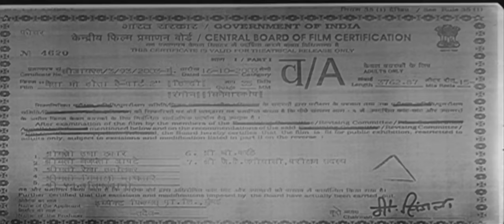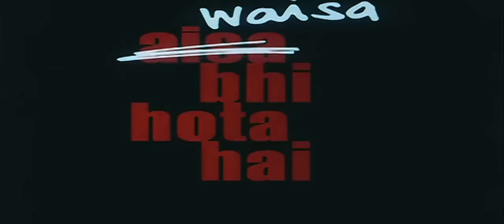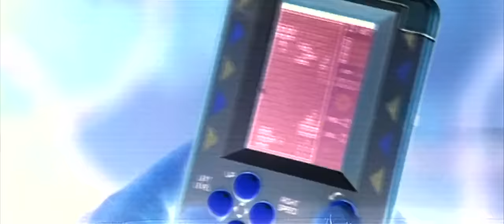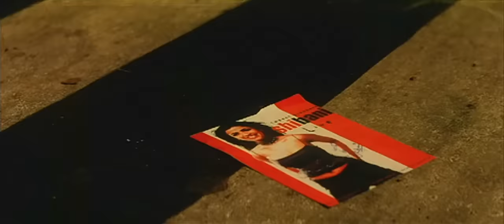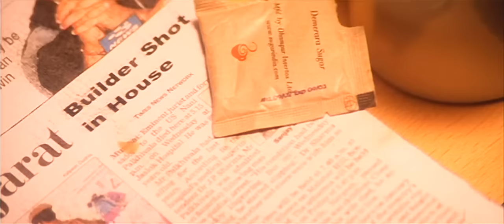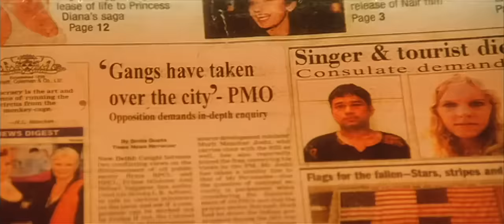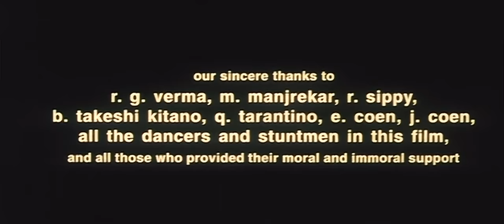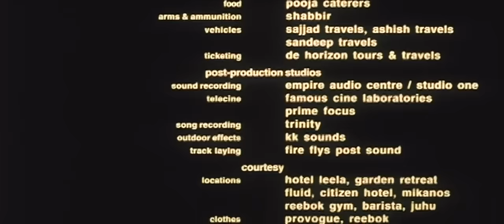Waisa Bhi Hota Hai Part - 1&2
Comic thriller about a hapless copywriter torn between his crazy police officer fiancée and his new best friend, a hit man who inadvertently involves him in a violent gang war.